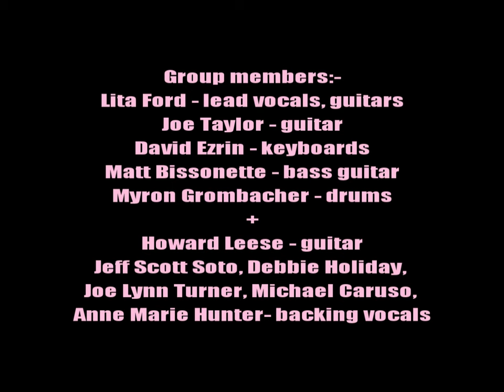Lita Ford:-'Hellbound Train'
From the album:-'Dangerous Curves' (November 12th 1991)